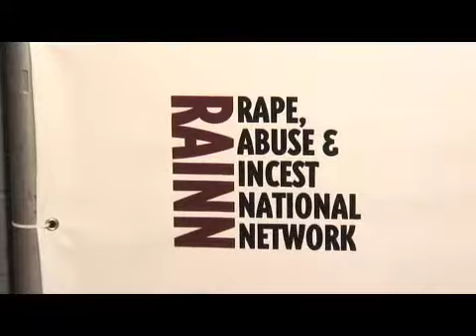Lorielle New , LA Fashion Corner 2008 Red Carpet Benefiting RAINN, Rose Arzate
LorielleNew * LA Fashion Corner 2008 Red Carpet Benefiting R#AINN